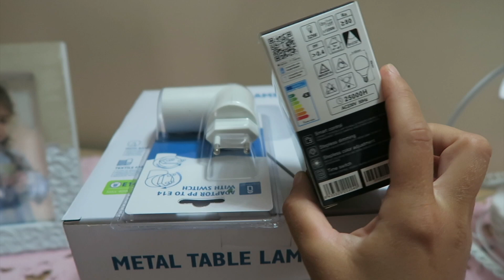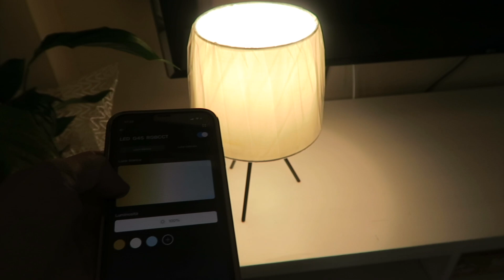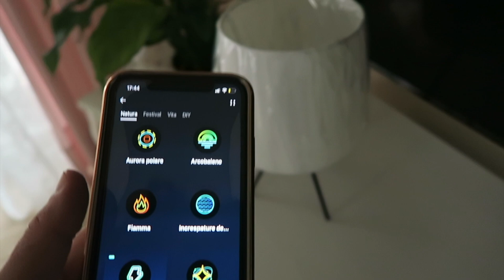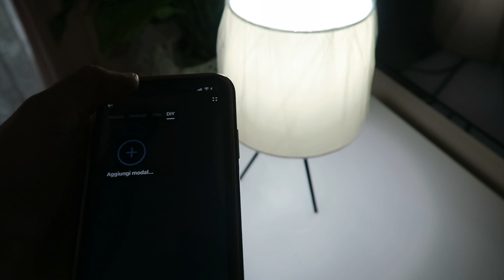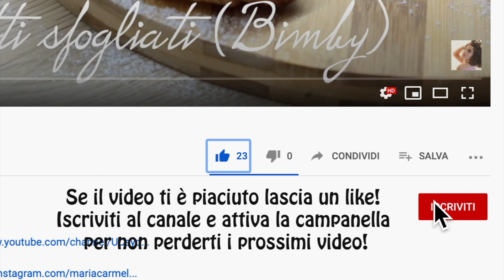🌞VLOG/Primo giorno di Mare! Lampada smart AIGOSTAR